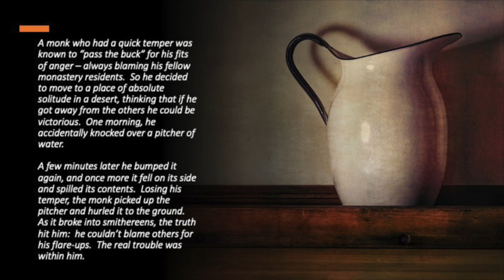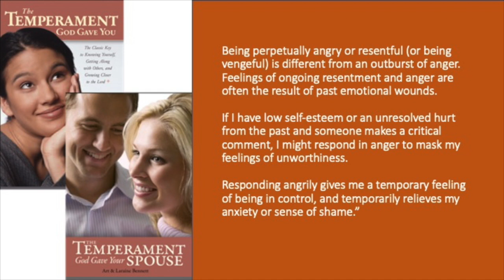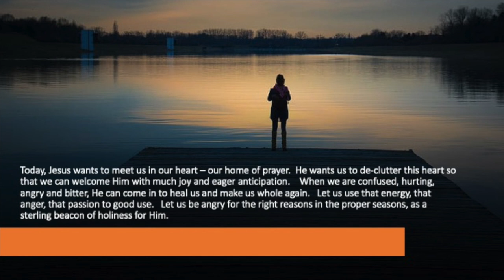ONLY BY GRACE REFLECTIONS - Comments From the Chair 20 November 2020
TOPIC: IS IT OKAY TO GET ANGRY?

In today’s gospel (Luke 19:45-48),  when Jesus saw the temple of Jerusalem jampacked with money changers and traders selling their wares, he was filled with righteous anger. The temple was supposed to be a house of prayer (Isaiah 56:7) and yet became a den of thieves (Jeremiah 7:11). The chief priests, scribes and pharisees, in turn, were filled with unrighteous anger and this further fueled their hatred towards Jesus that led to His death.